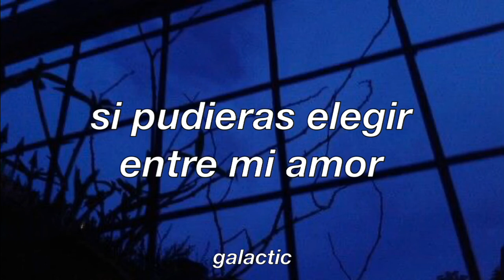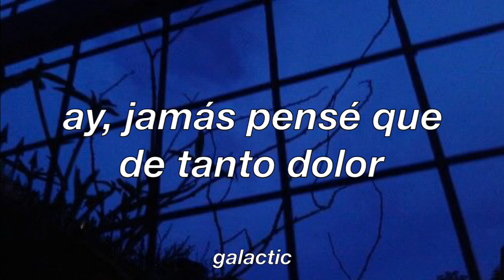Juan Son & Transgresorcorruptor - Abandonado (Lyrics)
Todos los derechos de autor le pertenecen a Juan Son y Transgresorcorruptor.